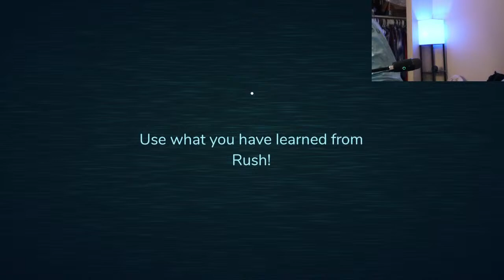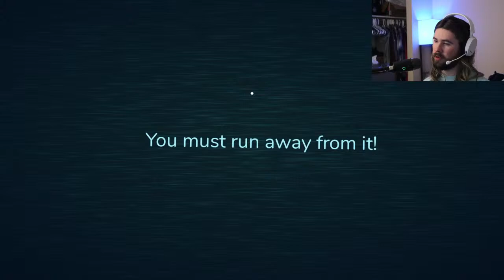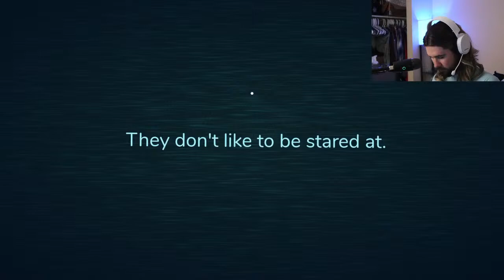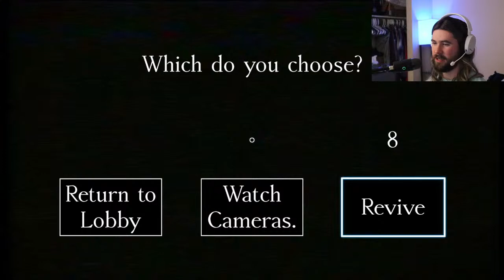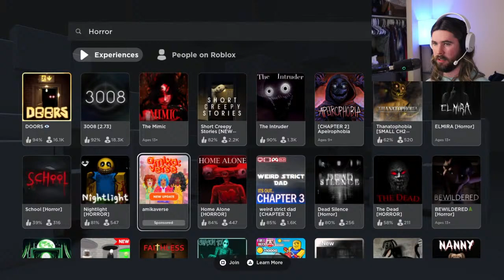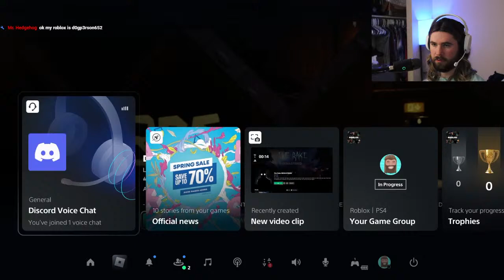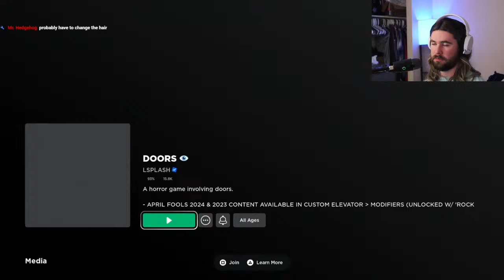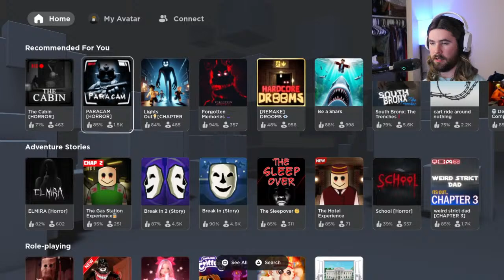HORROR GAMES BEFORE BED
Stream schedule:
Tuesday @10:30ET on Youtube
Wednesday @10:30ET on Youtube
Friday @11:00ET on Youtube
Saturday @11:00ET on Youtube